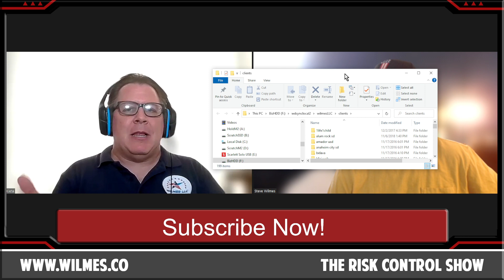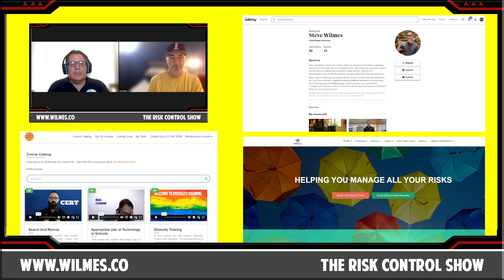Crucial Active Shooter Update: Verifying ID to Ensure Safety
Welcome to Wilmes, LLC's informative video series! I'm Steven C. Wilmes, the CEO of Wilmes, LLC, a company dedicated to risk management and public safety. Today, we present a vital video that could make all the difference during emergencies. Join us as we delve into the crucial steps to verify law enforcement signals for an "all clear" post-disaster, ensuring accurate communication and your safety.

In this video, you'll learn:
- The importance of law enforcement signals during emergencies.
- How to distinguish between different signals and their meanings.
- Why verifying the "all clear" signal is essential for your safety.
- Step-by-step guidance on confirming the safety status in a post-disaster situation.

We believe that knowledge is power, especially in critical situations. By watching this video, you'll be better prepared to make informed decisions when it matters most.

Your safety is our priority, and we're committed to providing you with the information you need to stay safe during emergencies.

Together, we can ensure the safety and well-being of our communities.

We're here to support you in your commitment to safety.

Thank you for joining us in this critical discussion on post-disaster communication. Your safety matters, and staying informed can make all the difference. Watch now to empower yourself with knowledge!